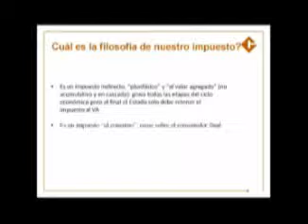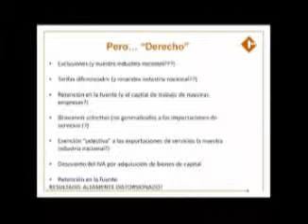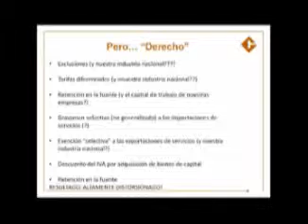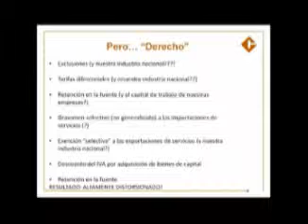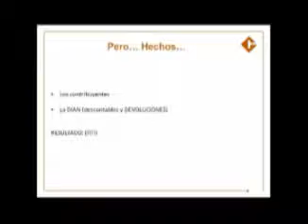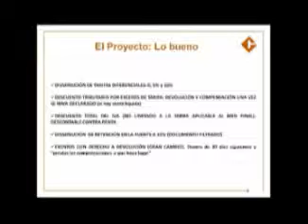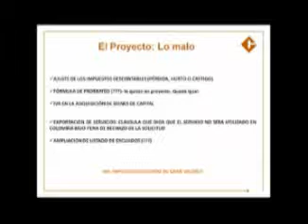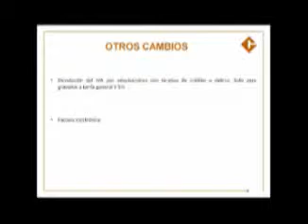Foro: Reforma tributaria - Catalina Hoyos